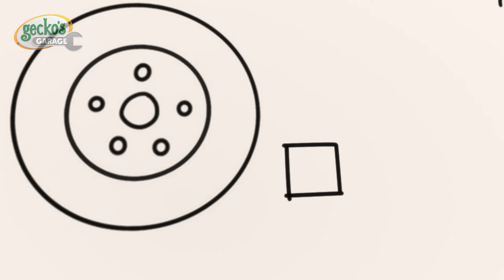La nonna di Gecko in soccorso | Gecko's Garage | Moonbug Kids - Cartoni Animati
Divertitevi a guardare questo nuovo video di Garage di Gecko Italiano!

Playlist dei video:

00:00 La nonna di Gecko in soccorso
02:13 L’inseguimento di nonna Gecko
04:22 La Catastrofe Della Roulotte
06:24 Il Dentino Traballante Di Camioncina
08:27 Soccorso in elicottero
10:32 Gecko è Congelato
12:32 La Super Sirena Di Fiona
14:41 Non buttarlo… Aggiustalo e fallo volare!
16:45 Gelato Con Motore A Razzo
18:56 Verde salva l’albero
20:59 Gecko È Intrappolato Nella Colla
22:53 Nascondino con i Meccanici
25:04 Riparazione Notturna Di Bobby Il Bus
27:11 Gecko russa